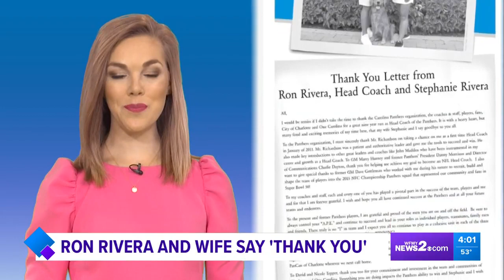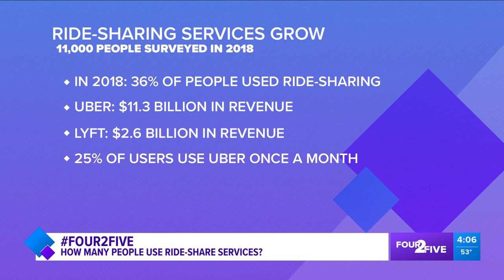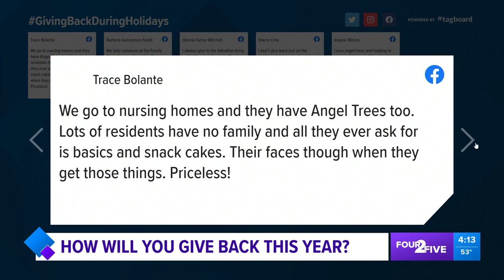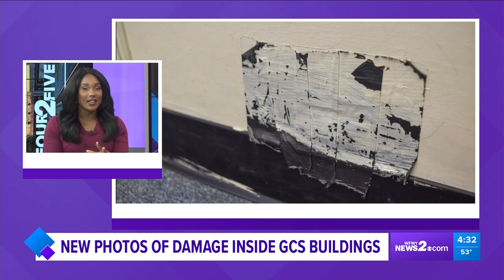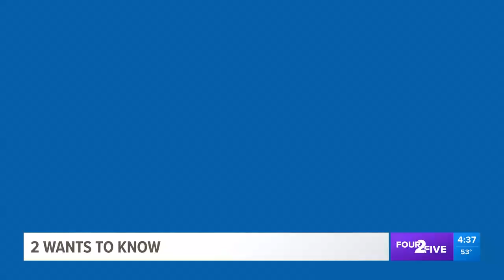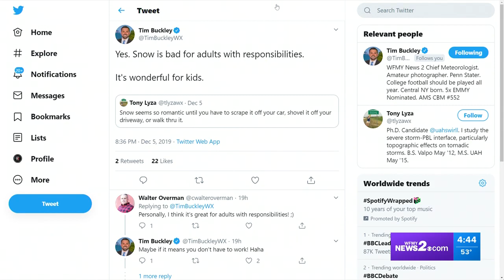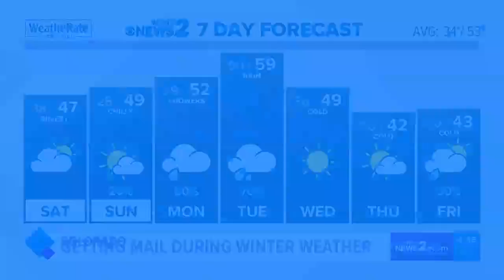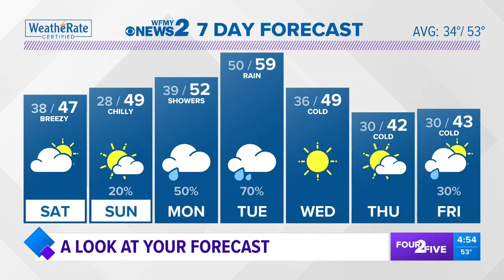Four 2 Five on WFMY News 2